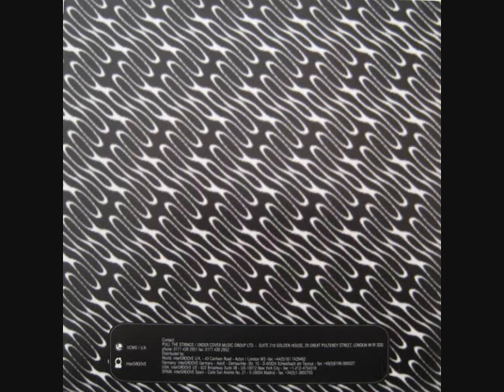[PTS016-6] Kektex - Kektex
Label : Pull The Strings - PTS 016-6
Format : Vinyl, 12", 45 RPM
Country : UK
Released : 1997
Genre : Electronic
Style : Techno, Acid